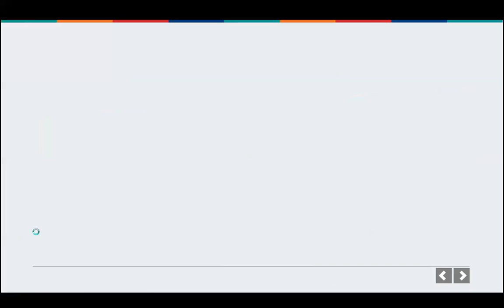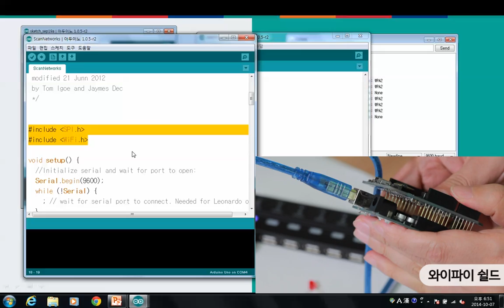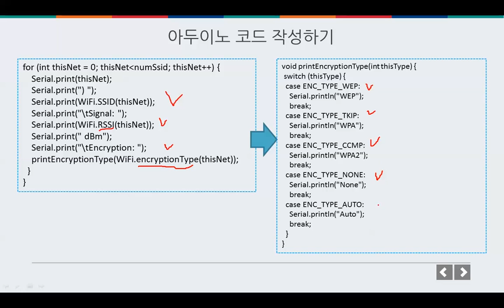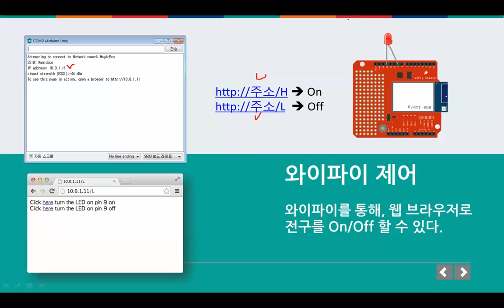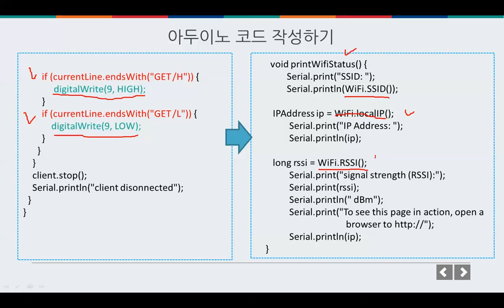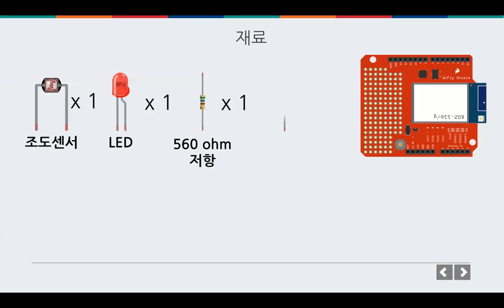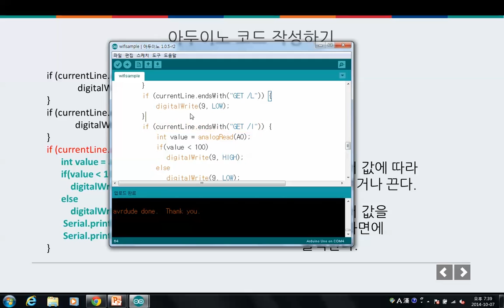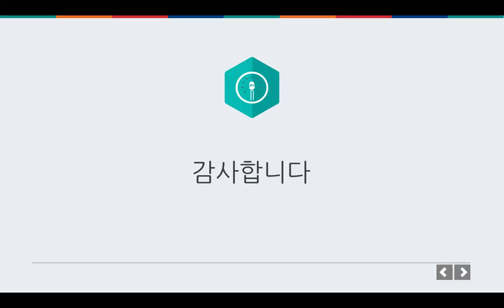무선 통신 - 와이파이 사용하기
무선 통신
와이파이 사용하기